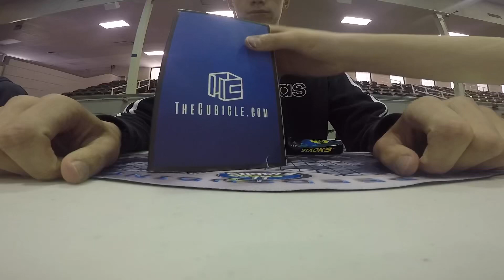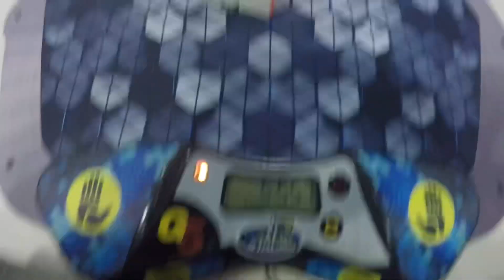5.09 Nebraskan Skewb State Record Average | Nebraska State Championships